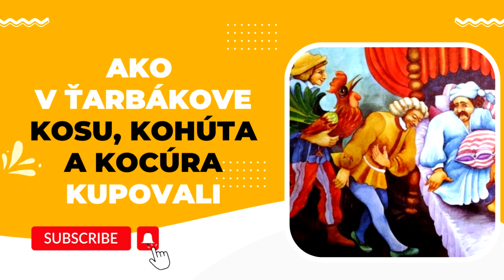[HQ] Ako v Ťarbákove kosu, kohúta a kocúra kupovali │ Audio rozprávka pre deti OPUS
Ako v Ťarbákove kosu, kohúta a kocúra kupovali je slovenská ľudová rozprávka o troch bratoch, ktorí sa vydali do sveta a prišli až do kráľovstva zvaného Ťarbákovo.

Autorské rozprávky z pera Ivana Stanislava sú aj vďaka legendárnym hercom, ktorí stvárnili jednotlivé postavy, nezabudnuteľné a nazývame ich audio rozprávky, krátke rozprávky na dobrú noc, či rozprávky na počúvanie. Zaspomínajte si na detstvo pri slovenských audio rozprávkach na počúvanie.

AKO V ŤARBÁKOVE KOSU, KOHÚTA A KOCÚRA KUPOVALI
Účinkujú:
Ondrej: Michal Dočolomanský
Juraj: Vladimír Durdík
Martin: Emil Horváth
Kráľ Ťarbákova: Viliam Polónyi
Vojak: Eduard Bindas

Réžia: Ivan Stanislav
Dramaturgia: Elena Matulayová
Hudobná réžia: Martin Burlas
Scénická hudba: Viktor Szarka
Zvuková réžia: Gustáv Šoral, Juraj Filo
Technická spolupráca: Ivan Minárik
Štúdiový orchester diriguje autor
Cover: Zdena Vojtková